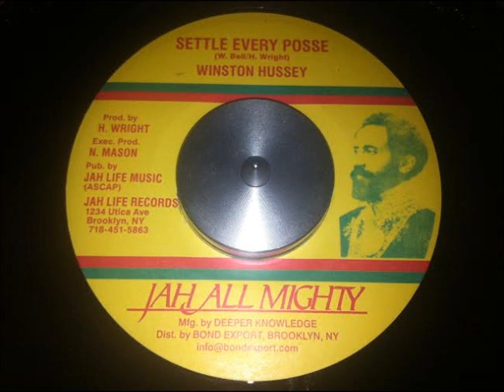Winston Hussey - Settle Every Posse